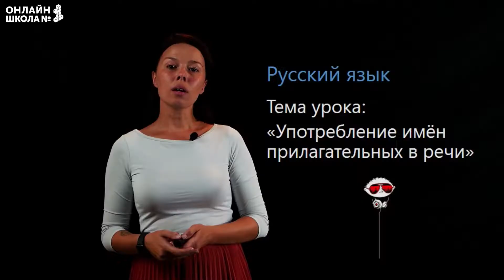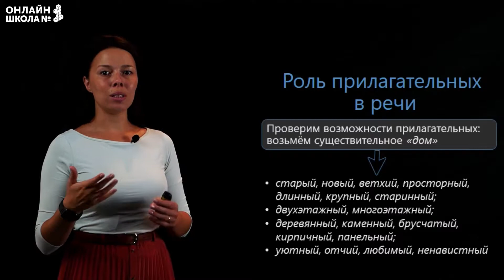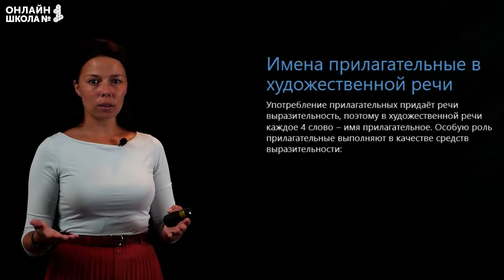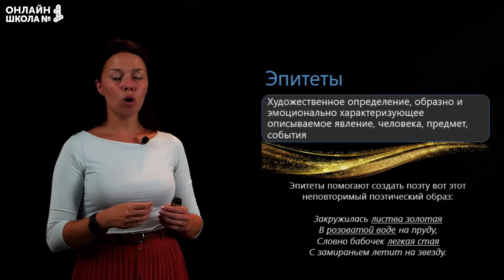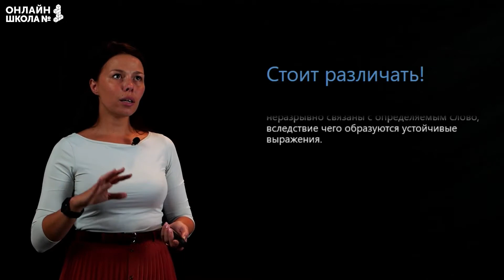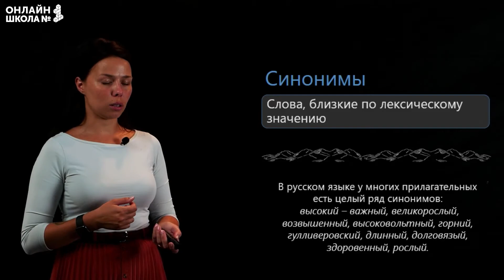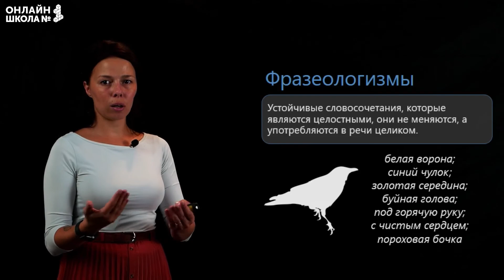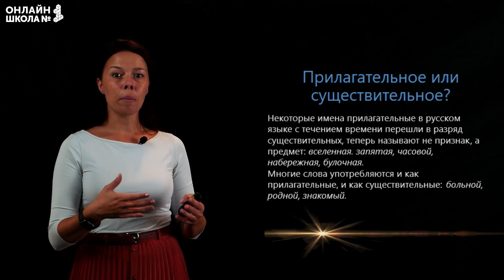Употребление имен прилагательных в речи. Видеоурок 25. Русский язык 6 класс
Какова роль прилагательных в речи? Что такое эпитеты, синонимы, антонимы и фразеологизмы? – рассказываем в этом видеоуроке!

📌Содержание:
0:00 Роль прилагательных в речи
3:08 Место прилагательных в русском языке
4:04 Имена прилагательные в художественной речи
5:30 Эпитеты
8:30 Стоит различать!
9:33 Синонимы
11:05 Антонимы
12:04 Следует запомнить!
12:39 Фразеологизмы
14:30 Прилагательное или существительное?